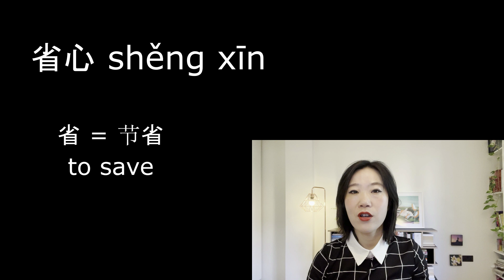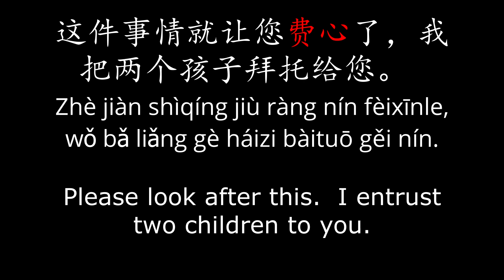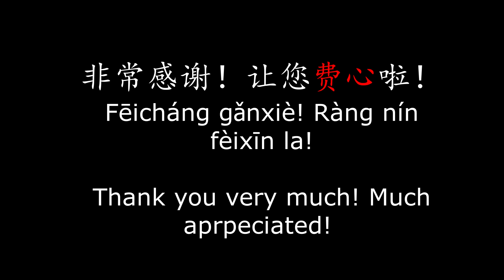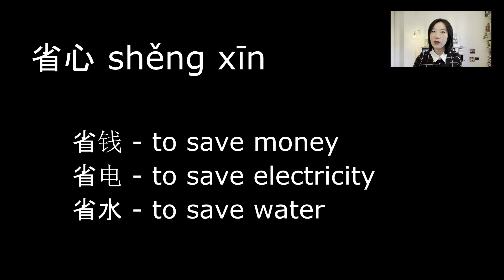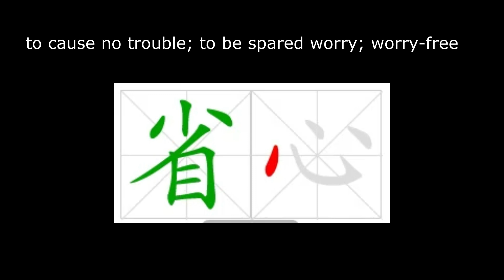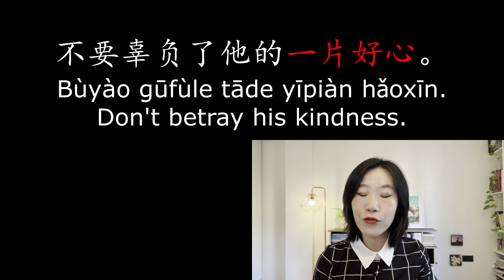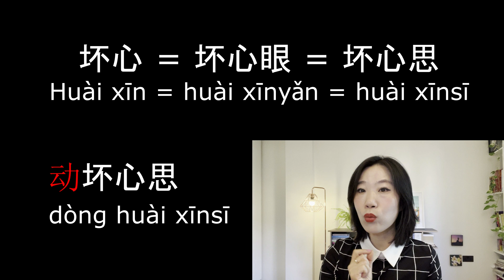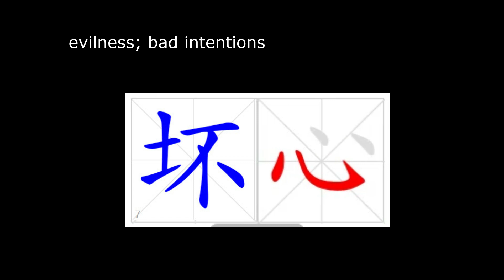What are the must know words with Chinese character 心 (heart)?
Hi Friends of 字 espresso, in this video, we continue to learn useful words related to Chinese character 心. This video, I will introduce two sets of words with opposit meanings. They are:

1. 费心 v.s. 省心
2. 好心 v.s. 坏心

You will also learn some useful expressions and important collocations when using these words.